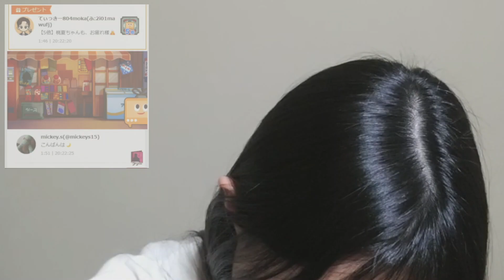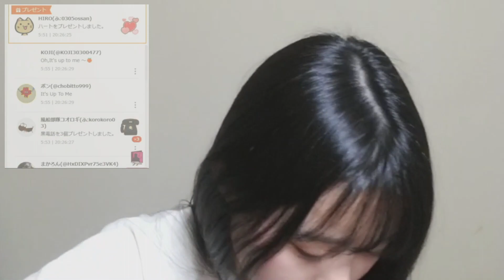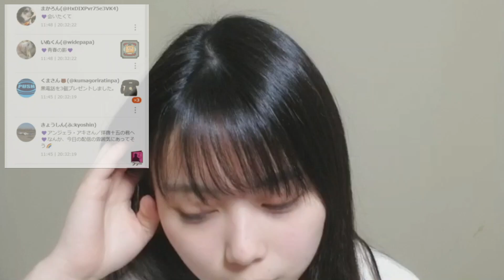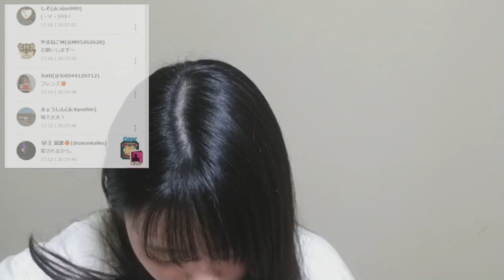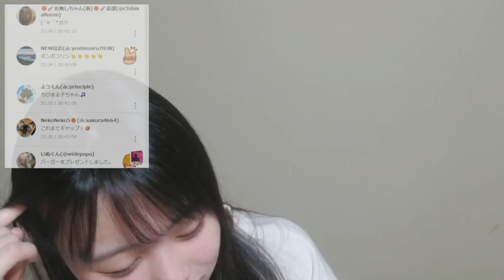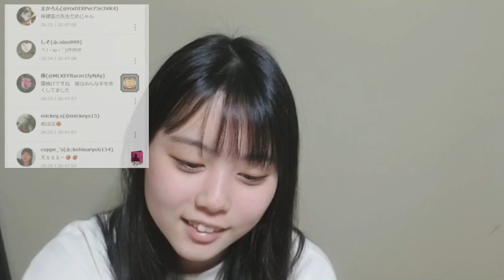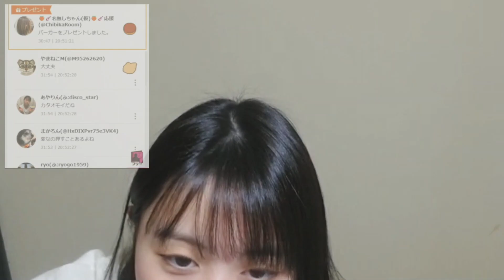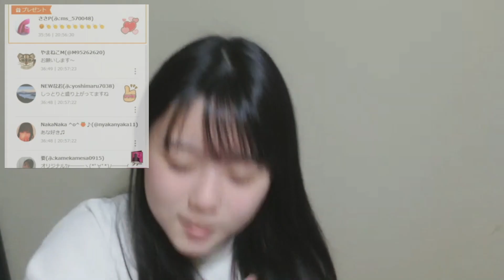2022.02.07 歌配信 ( ふわっち 配信にて ) 上田桃夏 弾き語り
YouTube動画見に来てくださってありがとうございます！
2月7日のふわっち配信動画になります。

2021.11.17　新曲2曲配信リリース
『線香花火』『おたまじゃくし』
作詞・作曲：上田桃夏  編曲：奈良悠樹
各種サブスクにて配信中です！
是非聴いてみてください！→

オリジナルＭＶも街頭ビジョンで放映中！

ＣＨＩＮＴＡＩ六本木ビジョン　ＡＭ９時～公開！

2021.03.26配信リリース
🎵CHINTAI×歌カツ！ 夢応援ソング
『私と、わたし』
作詞・作曲：上田桃夏　編曲：大石昌良
是非ダウンロードして聴いてみてください！→

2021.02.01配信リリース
🎵歌カツ！主題歌「奏で続けろよ」と「ヨルノ。」各種サブスクにて配信中です！
是非、音楽アプリで🔍上田桃夏と検索してダウンロードしてみて聴いてください！

ふわっち配信：月・水
YouTube配信：日・金
木・土も配信することもあります！

2月7日 Chapters:

時間　 曲名／歌手

0:00   ふわっち昭和レトロ館 初日

02:22   自分次第／もかか

13:58   残響散歌／Aimer

17:03   フレンズ／REBECCA

21:18   おどるポンポコリン／B.B.クィーンズ

28:30   なごり雪／イルカ

34:23   カタオモイ／Aimer

36:51   あなたが好きな自分が好き／上田桃夏